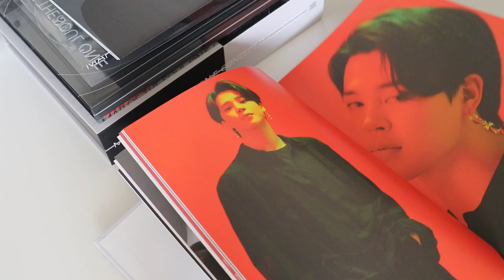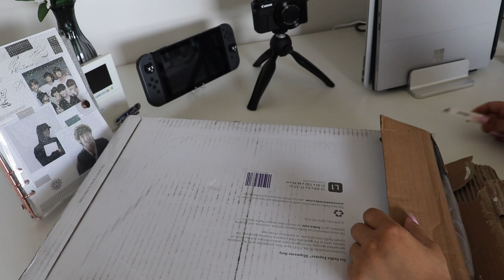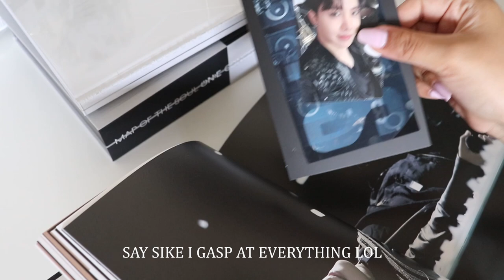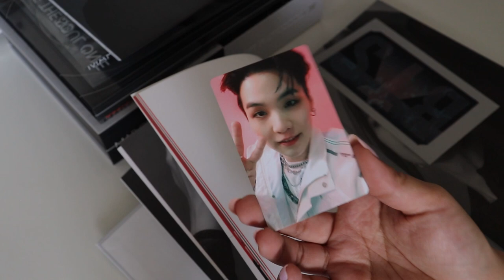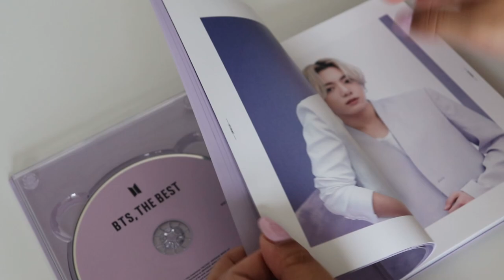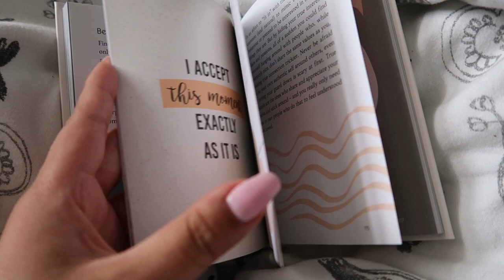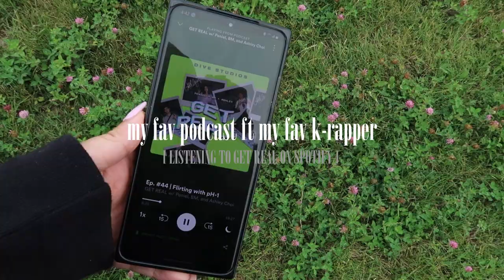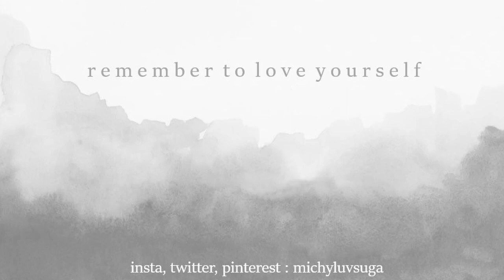productive vlog [ bts album pulls, unboxing packages, editing videos, going on a walk ]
hi friends,

was this truly a productive day? lol it was for me so uh yeah

ok byeeeeeee

s o c i a l s :
trading insta : michyluvsuga.trades

check out this lovely creative for the background music